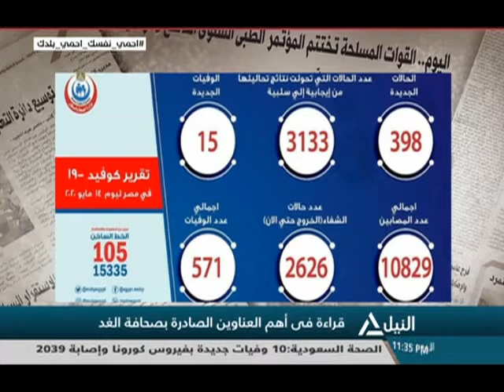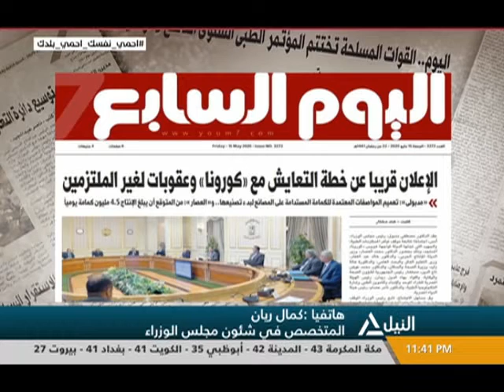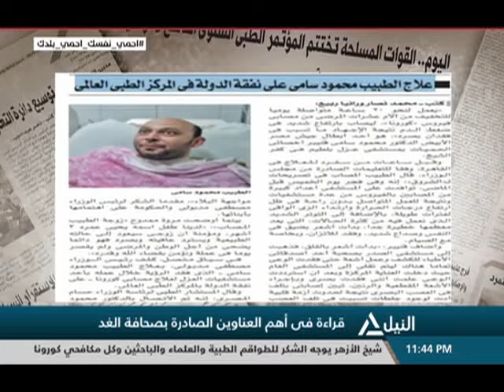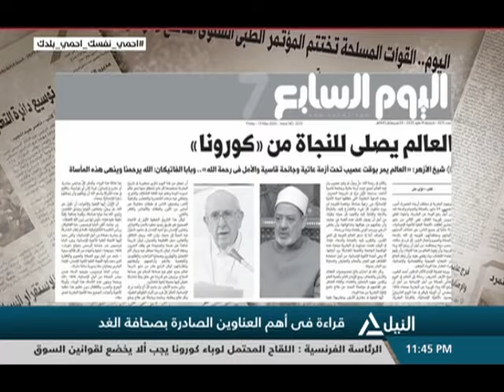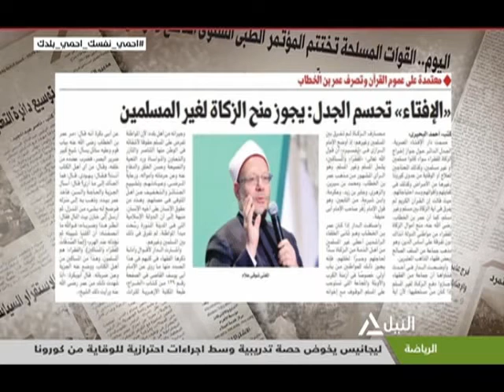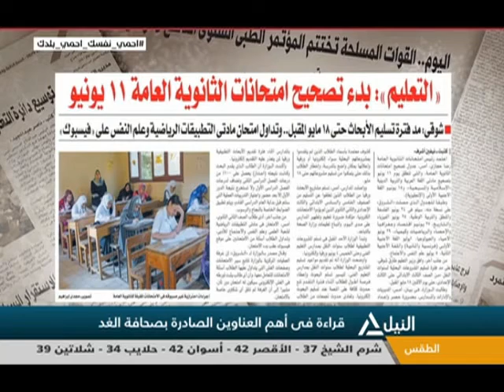صحافة الغد 14-5-2020